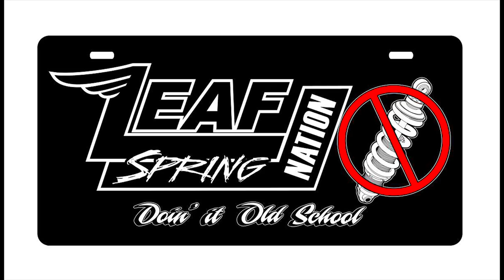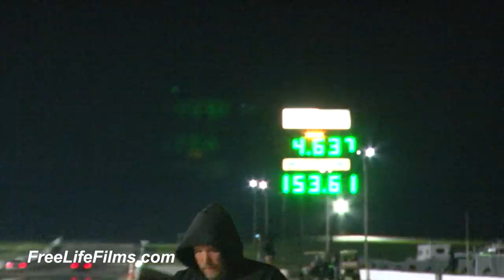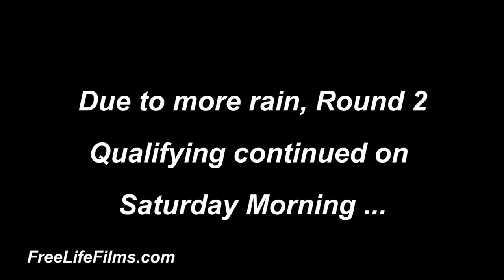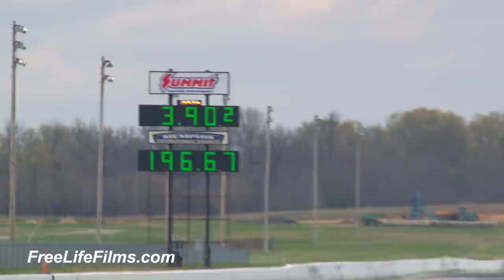RADIAL VS THE WORLD - Outlaw Street Car Reunion 3 - Round 2 Qualifying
Outlaw Street Car Reunion 3 - Round 2 Qualifying 2016
VIDEOS POSTED EVERY AFTERNOON EASTERN TIME!